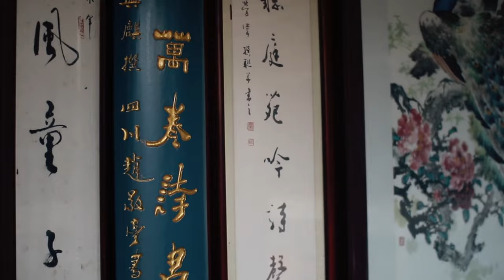I Made a Kung Fu Movie at the Shaolin Temple - Trial of the 4 Masters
Trial of the Four Shaolin Masters - A Philip Hartshorn Film. Sub for more! Time Codes:

0:00 - Premiere Intro - Subscribe for more and watch my documentary on the temple
0:24 - Film Start - Alley way Fight VS Shi Hengyi / Backstory
2:47 - Fight Vs Juan Carlos Tapia and Tony Tsang
3:47 - Fight Vs Karan Bagri
4:15 - Wooden Dummy / Flashback Ft  @AliyaWill
5:52 - Sword Fight VS An Vi Quoc Nguyen
6:48 - Fight Scene Ft Pierce Williams
8:30 - Where Does the Fire Go? Campfire Scene Ft Spencer Baron
11:43 - The Temple of Trials
14:38 - The First Trial - Ft Shifu Shi Yanpeng
20:00 - The Second Trial - Ft Shifu Shi Yanning
24:25 - The Third Trial - Featuring Shifu Shi Yanjun
31:15 - The Fourth Trial Ft ??? SPOILERS
33:02 - End Credits